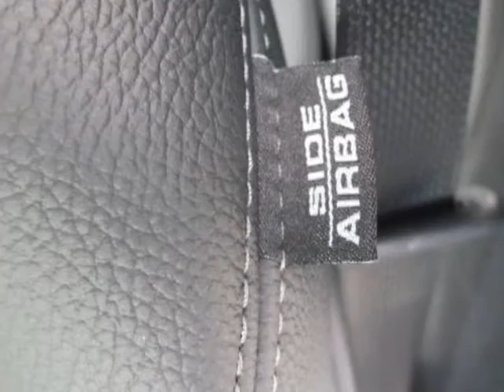2013 Honda Accord Cpe 2dr I4 Auto EX-L w/Navi Coupe - Franklin, TN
Darrell Waltrip, Franklin, TN - Honda Accord Cpe EX-L Automatic Coupe with Navigation